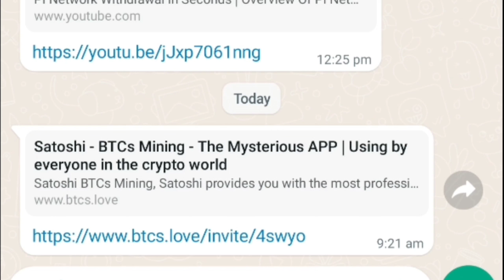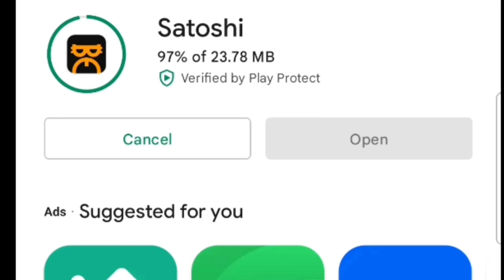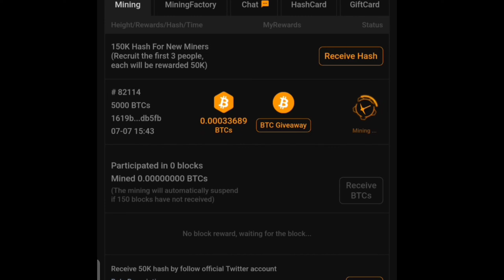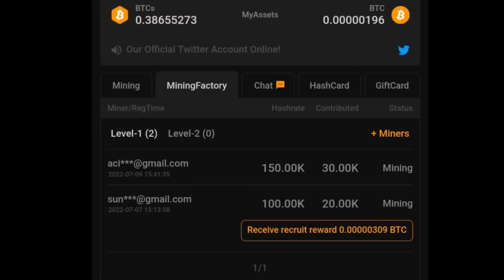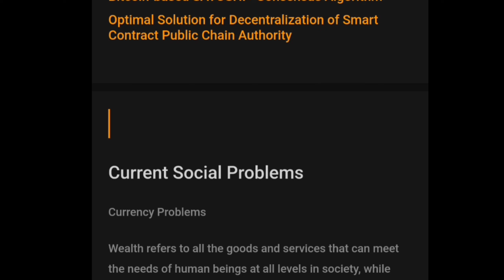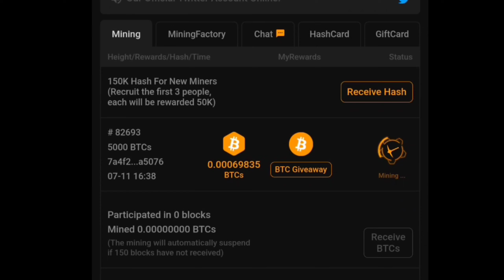Free Bitcoin Mining App | Free Mining Santoshi App BTCs | Crypto Currency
JSN Creation,

Satoshi App,